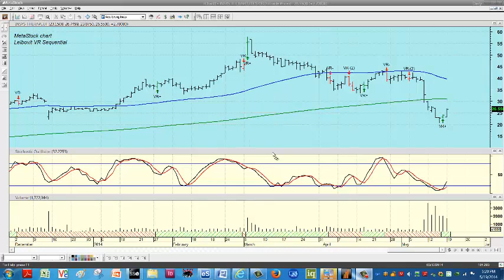LEIBOVIT VR TUTORIAL FOR INSY ON METASTOCK MAY 19, 2014